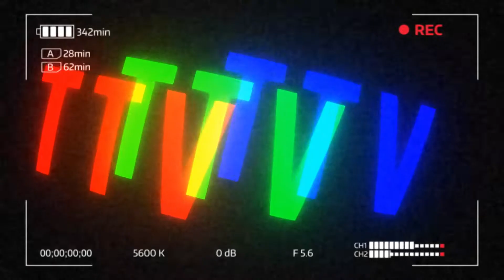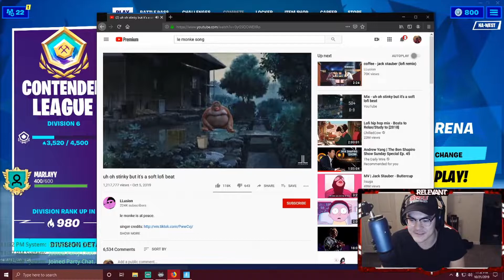Fortnite Rap Tutorial | RAP DISS on TSM ProdigyAces!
Welcome back! I created a Fortnite Chapter 2 montage to Injury Reserve's Rap Tutorial which includes an impromptu rap diss on TSM Pro Fortnite Player ProdigyAces. Hope you enjoyed!

Socials
Want to make sure you're notified when I go live? It's free and you'll never miss out on any content.
Twitch.tv/relevan1

Do you have any questions or just want to get to know me on a deeper level?
Twitter.com/relevan1x

My instagram is where I post all of my highlights, IRL stories and much more!
Instagram.com/relevan1

Interested in my stream setup?

Computer
AMD Ryzen 5 1600x
GTX 2070

Equipment
Razer Black Widow Ultimate
HD Logitech c920
Logitech g502
Astro a40
Blue Yeti Microphone
Aokeo Pop Filter